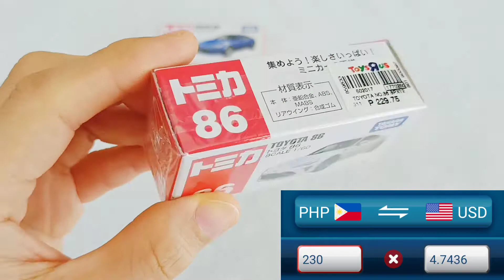[TOYOTA GT86] [SUBARU BRZ] | [토요타 GT86] [수바루 BRZ]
Toyota, GT86
Subaru, BRZ

2.0L  4 cylinders boxer engine
Petrol, 200H.P

Chassis is same as [BRZ & 86]
SUBARU & TOYOTA co-developed these car

Tomica No.06 (BRZ)
Tomica No.86 (GT86)

1:60 Scale

1st. time, BRZ and GT86 looks same.
BUT,
New models are going their own way in 2020.
Different design and Different setting car!